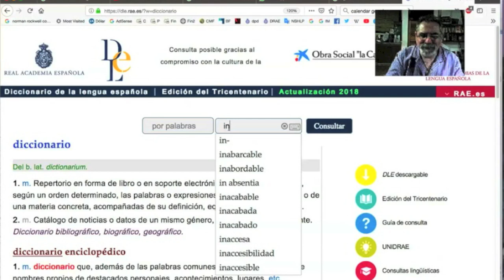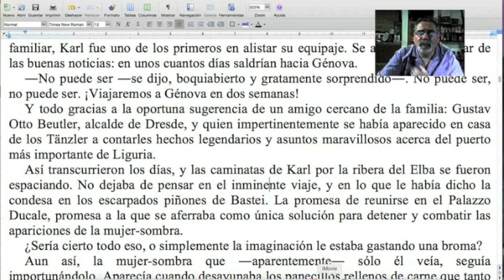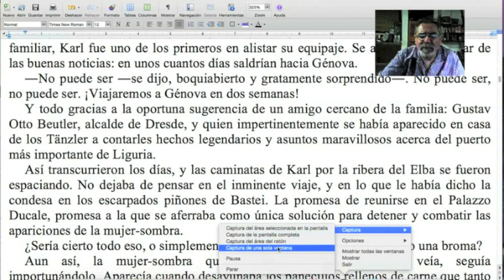Cómo encontrar el adjetivo justo / Naranja #235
¿Por qué hacerle la guerra al adjetivo, si puede darle a nuestros textos una riqueza incomparable? ¡Muchas gracias, Mario Zegarra, por prestarme tu gran novela!
No se pierdan esta nueva Naranja del TCyC, y muchas gracias por likearla y compartirla.